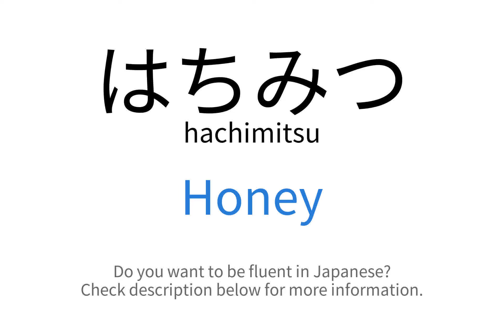How to say "Honey" in Japanese | はちみつ(hachimitsu)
This video demonstrates "How to say Honey in Japanese"

Foreign Language Center offers a wide selection of series including:
...and more